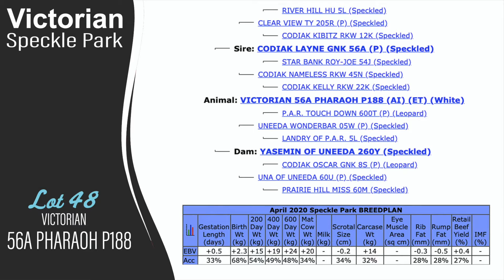Victorian Speckle Park - Victorian 56A Pharaoh P188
Lot 48 : 2020 Scone Speckle Park Online Sale
Victorian Speckle Park